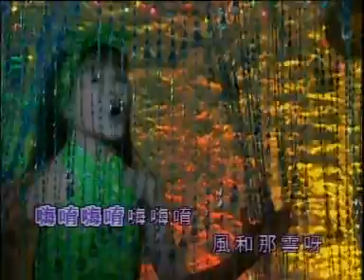FOUR GOLDEN PRINCESS